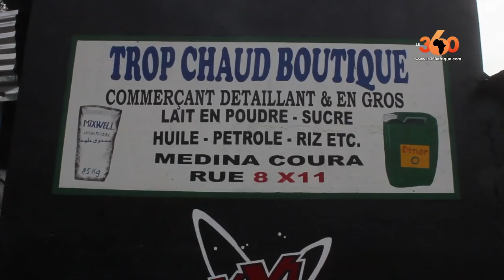Le360.ma •Mali: les préparatifs pour accueillir le Ramadan